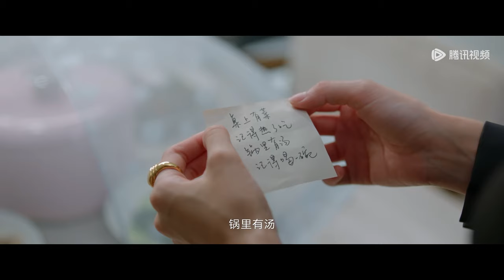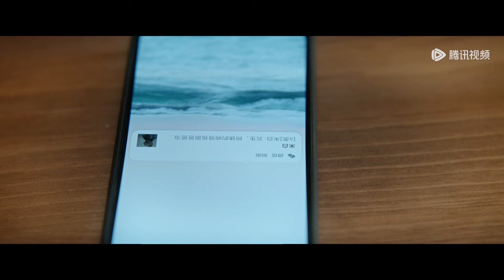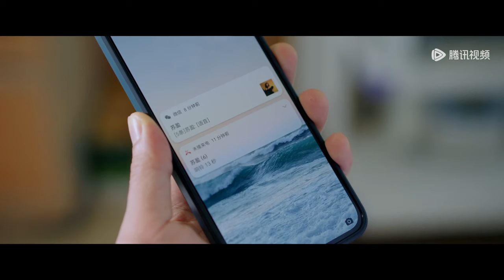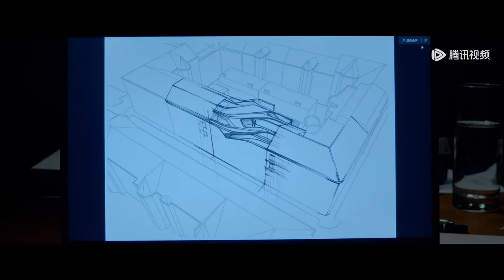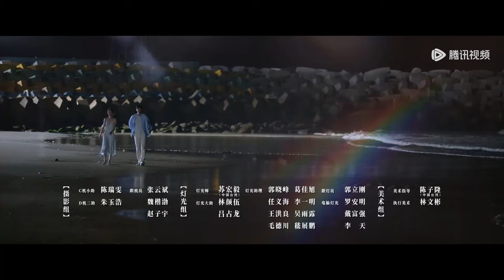ENG SUB《最遥远的距离 The Furthest Distance》EP24——主演：钟楚曦 ，张云龙 | 腾讯视频-青春剧场